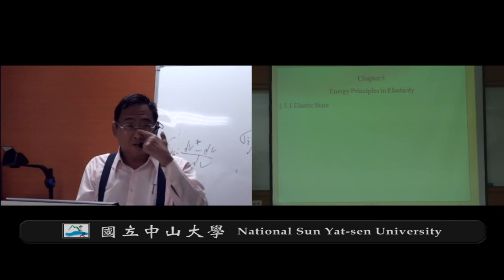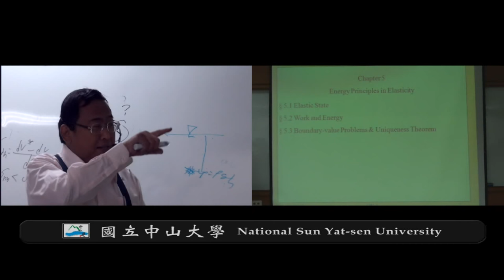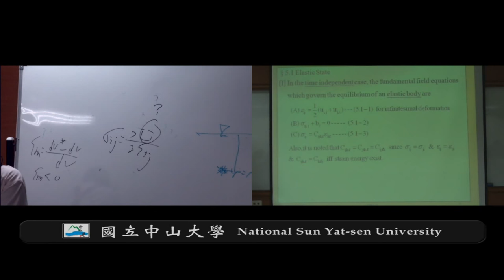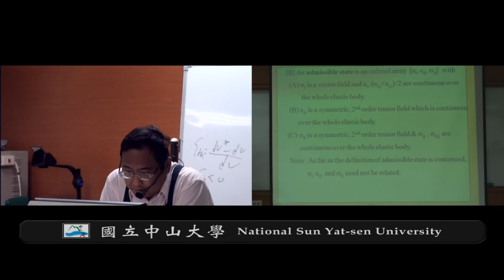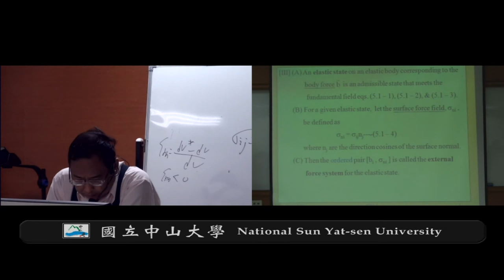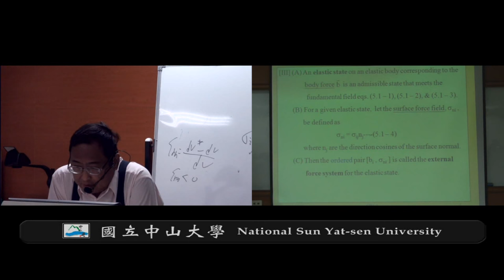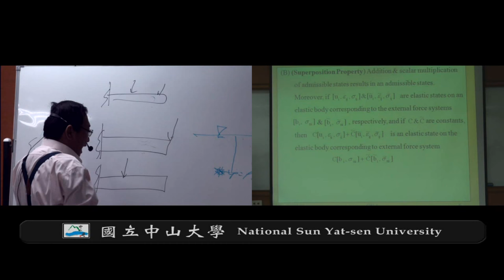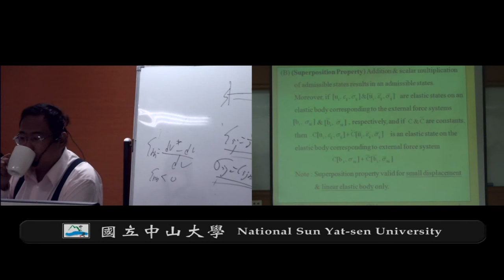《國立中山大學開放式課程》彈性力學(錢志回老師) 5-1